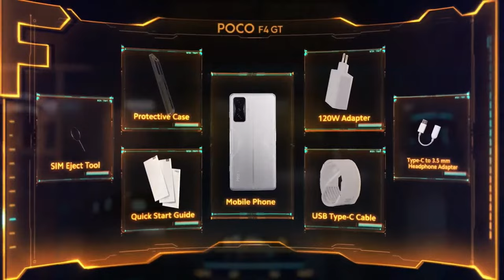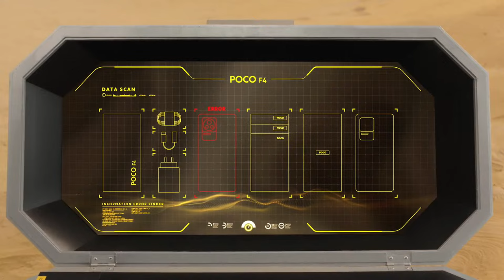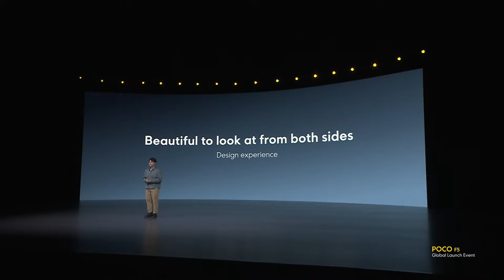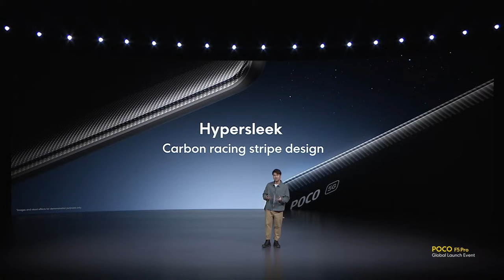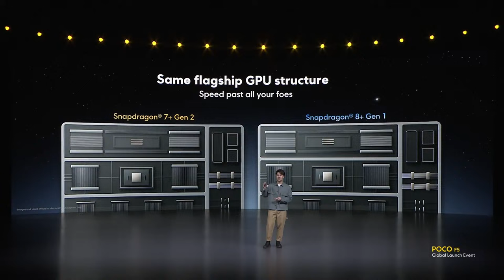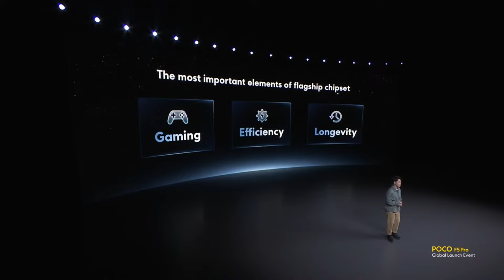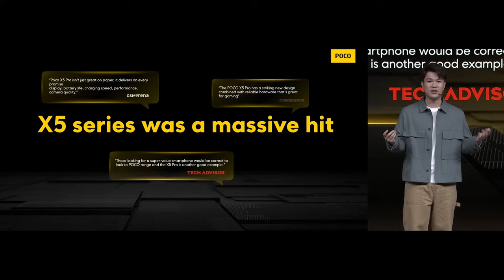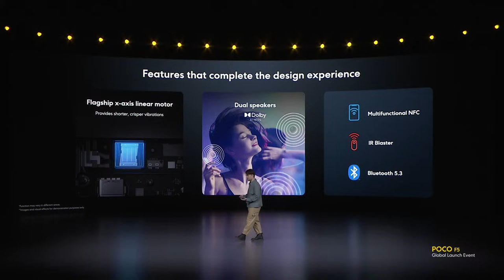POCO Launch May 2023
Join and IgniteYourHyperpower LIVE now! 🟡
POCOF5Pro